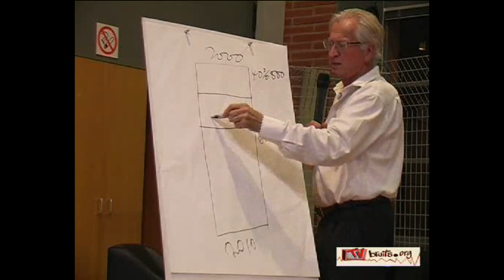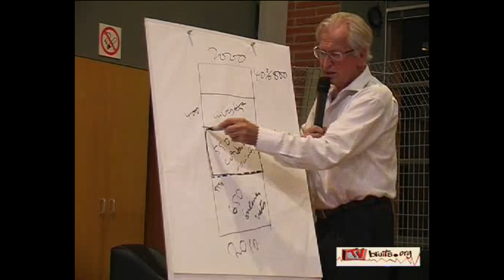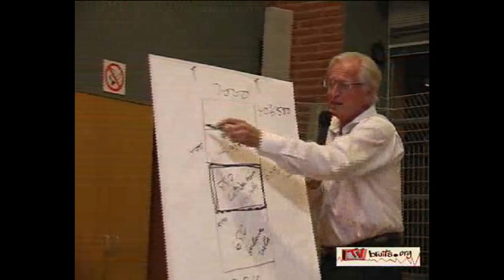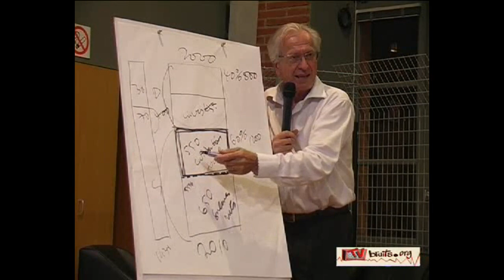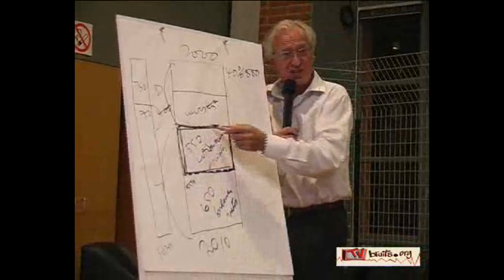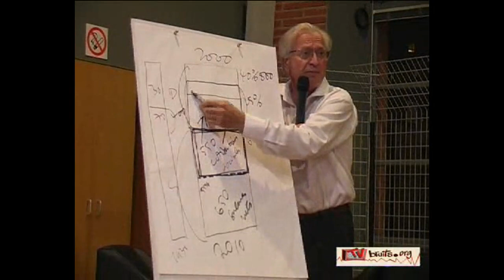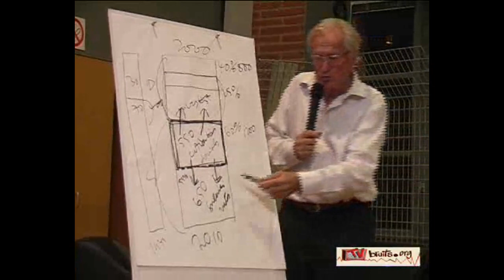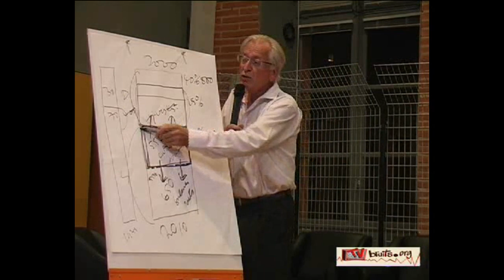La répartition du PIB (L'enjeu des retraites)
"Il n'y a que le travail qui produise de la valeur"